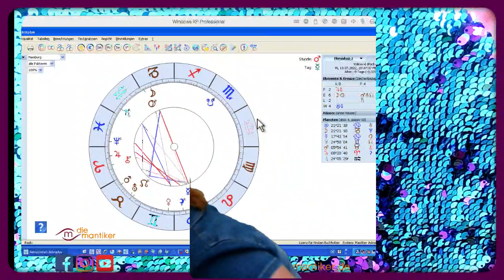VOLLMOND IN JULI: Im Zeichen des STEINBOCK-VOLLMONDS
Kirsten macht sich astrologische Gedanken zum Steinbock-Vollmond und orakelt!

Zeitmarken:
Astrologische Gedanken 00:14
Karten-Impuls 09:24
Dein magischer Buchstabe:13:43

Dann sichere dir jetzt deinen Platz in unserem Online-Tarotkurs „Basiswissen“, der am 28.2. an den Start geht: